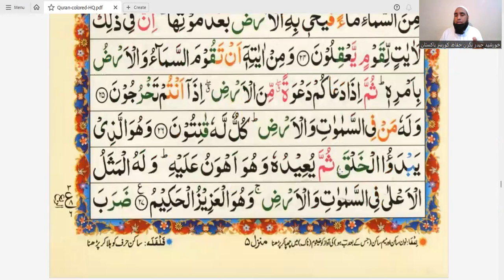surah room 21-30 rukoh 3 | tarjuma , tafseer | ترجمہ و تفسیر سورہ روم